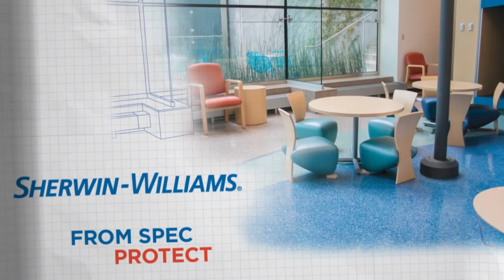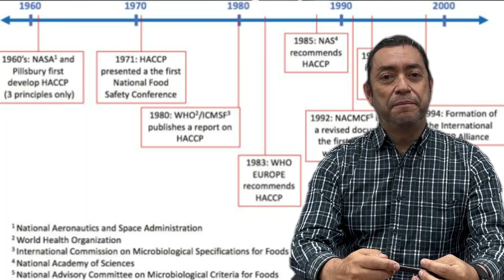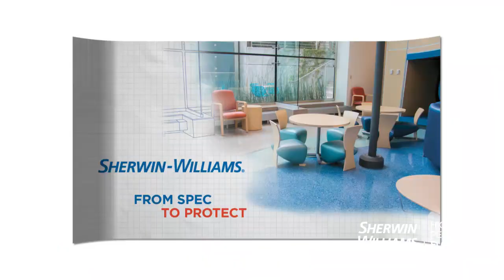Pisos Industriales - HACCCP - Analisis de Peligro y Puntos Criticos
Dos minutos de conocimiento con Sherwin-Williams. Pisos Industriales: HACCCP o Analisis de peligro y puntos críticos de control por Anibal Zuñiga, Gerente regional de desarrollo de negocios, Chile, de la división Protective & Marine de Sherwin-Williams LATAM.

¡Síguenos para más información!